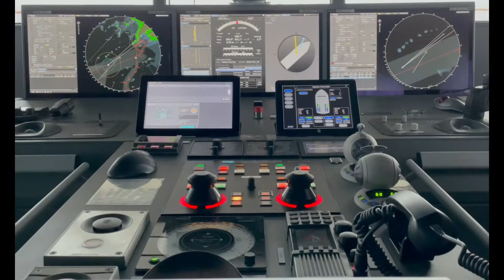Départ de Lisbonne à bord du BELLOT de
De la Bretagne à la Corse via le détroit de Gibraltar.
Le BELLOT magnifique explorer de la Compagnie Ponant est le cinquième et avant dernier de cette série.
Il porte le nom d’un célèbre explorateur Joseph-René Bellot. Officier de Marine né le 18 mars 1926. Grand navigateur il explore l’Afrique du Sud puis en 1851, il participe à une expédition Arctique Britannique.
C’est à bord du Prince-Albert qu’il effectue cette expédition qui le rend célèbre.

From Brittany to Corsica via the Strait of Gibraltar.
The BELLOT magnificent explorer of the Ponant Company is the fifth and penultimate of this series.
It is named after a famous explorer Joseph-René Bellot. Marine officer born on March 18, 1926. Grand navigator he explored South Africa and then in 1851, he participated in a British Arctic expedition.
It is on board the Prince Albert that he carries out this expedition that makes him famous.